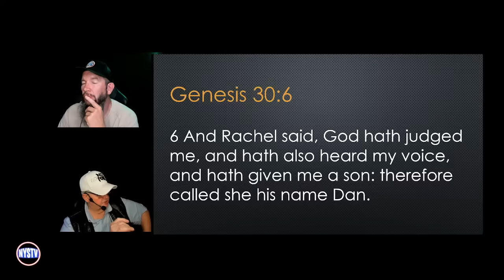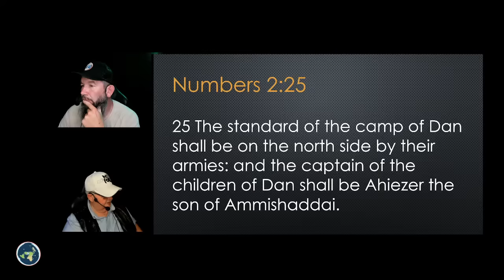Midnight Ride Special: The Serpent Tribe of Dan and the End Times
Why is the Tribe of Dan not mentioned as one of the tribes in the Kingdom? Why is Dan called a Serpent in the Path? Join us tonight as we explore this topic and how it relates to the world we currently live in.